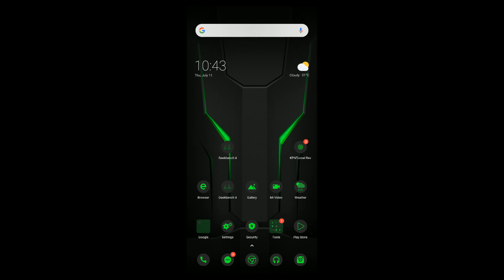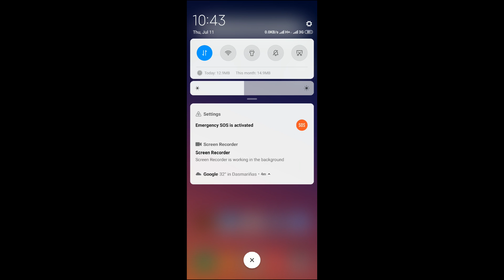Xiaomi's Emergency SOS Will It Really Save You? (Tagalog)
Emergency SOS is a new feature added with MIUI 10 Global Beta ROM. This feature will send an emergency SMS your good wishers like your family, relatives or friends when you are in danger. Just rapidly pressing the Power button 5 times will send an SOS text to them. But you must be under network coverage of your operator and also you must have available balance for SMS sending.

*Other Brands also have Emergency SOS.
Device used: Redmi note 7 (sender), Pocophone F1 (Recipient)